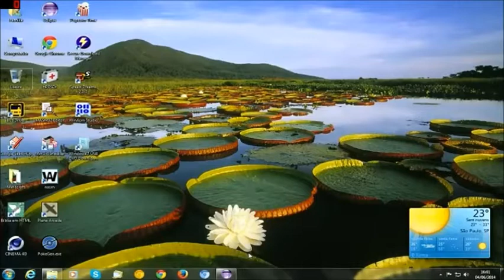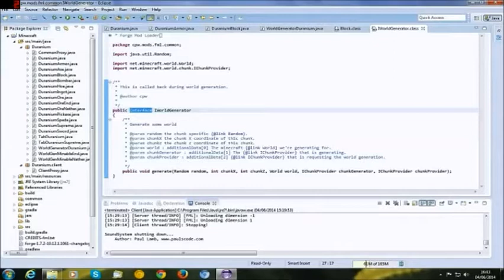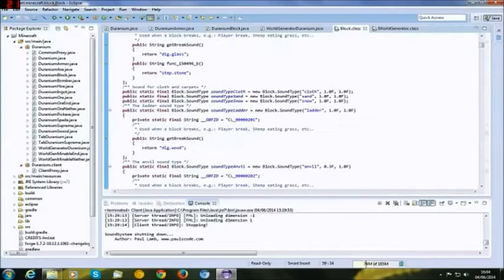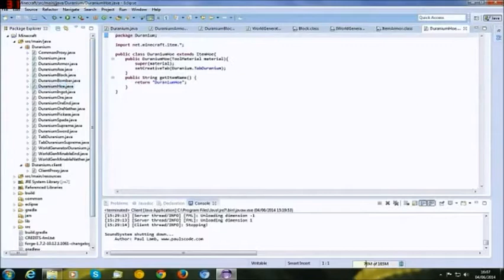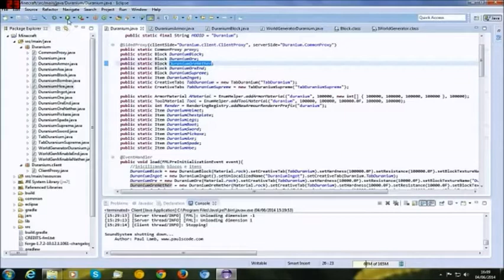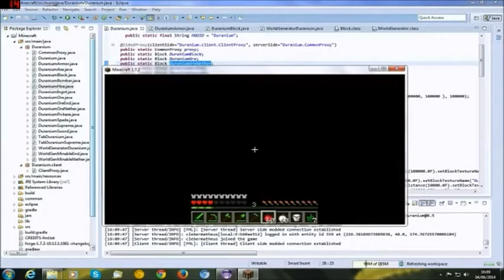Interface vs Herança + DuraniumMod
Este vídeo explica um sobre a interface e herança e compará-os.
Mais preview do DuraniumMod para Minecraft 1.7.2 com Forge.